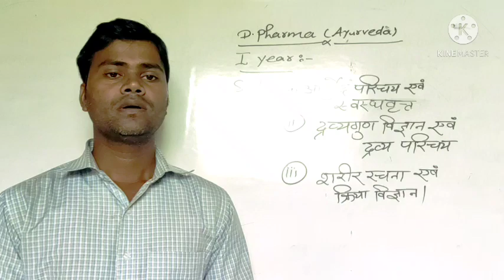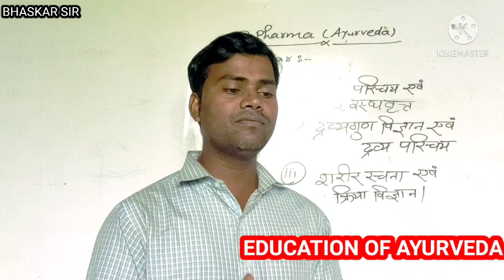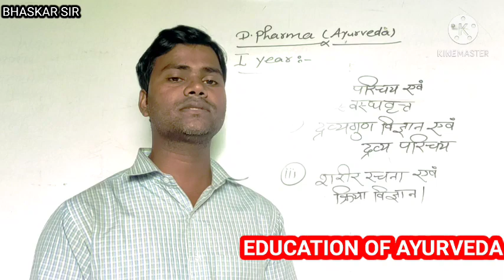AYURVEDIC PHARMACIST Syllabus || AYURVEDIC PHARMACIST SUBJECT || DIPLOMA IN PHARMACY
D.PHARMA (AYURVEDA) के सभी छात्र-छात्राओं को जो भी confusion हो वो कमेंट बॉक्स में कमेंट करके पूछ सकते हैं मैं कोशिश करूंगा कि आप सभी का जो भी confusion है उसे दूर करूं।

यह विडियो D.Pharma AYURVEDA के प्रथम वर्ष के छात्र छात्राओं के लिए है लेकिन अंतिम वर्ष वाले छात्र छात्रा भी यह विडियो देखकर अपना Syllabus, Topic etc. समझ सकते हैं।

हमसे जुड़े...